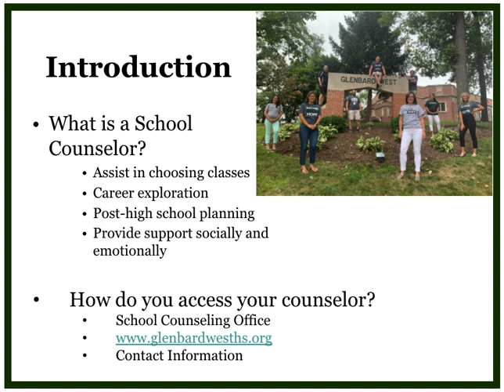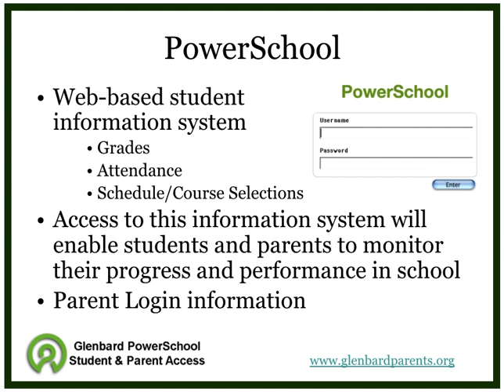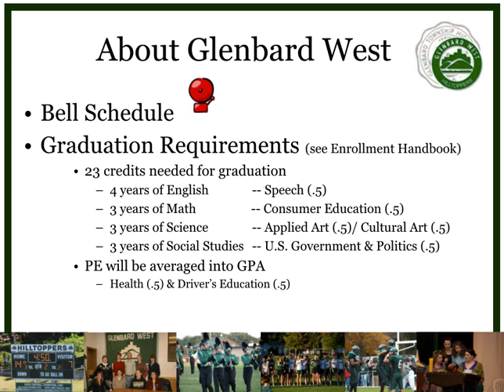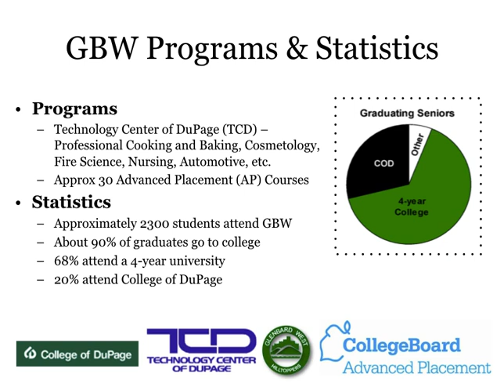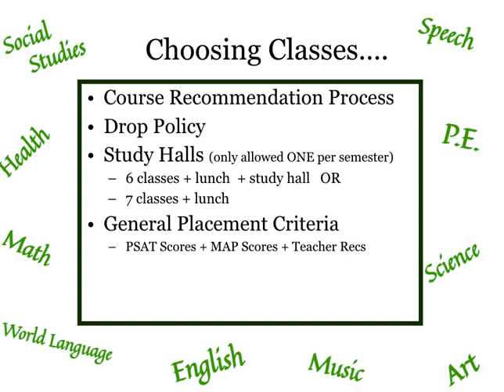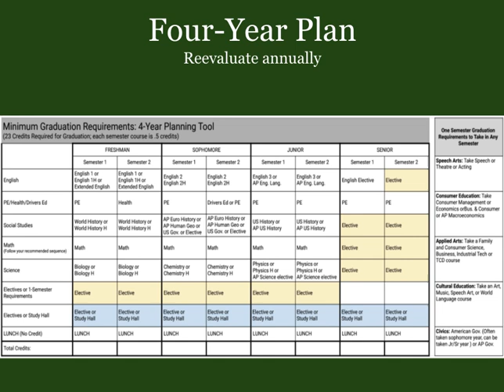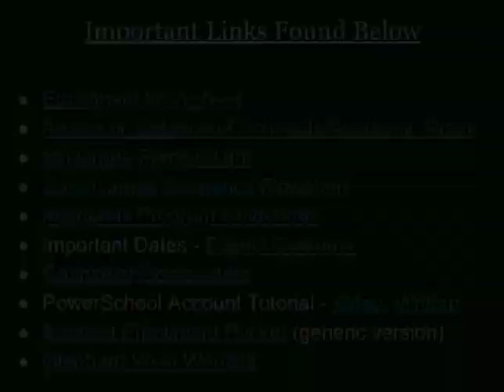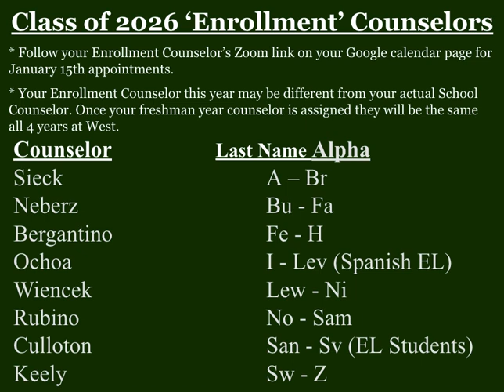Glenbard West Incoming 2026 Enrollment Video